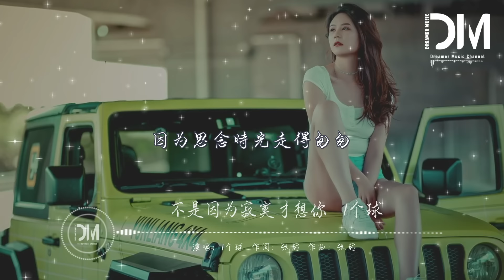不是因為寂寞才想妳（原唱：T.R.Y） - 1個球『不是因為寂寞才想妳，只是因為想妳才寂寞，當淚落下的時候，所有風景都沈默』【動態歌詞】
不是因為寂寞才想妳（原唱：T.R.Y） - 1個球

作詞：張超

作曲：張超

原唱：T.R.Y

相遇在人海

聚散在重逢之外

醒來的窗臺

等著月光灑下來

不用太傷懷

相信緣分依然在

讓時鐘它慢慢搖

滴滴嗒嗒等妳來

看雲水漂流

看著落葉被帶走

淚濕的枕頭

枕幹潮濕的溫柔

等到下一個春秋

等到秋葉被紅透

讓那指針慢慢走

停在花開的時候

不是因為寂寞才想妳

只是因為想妳才寂寞

當淚落下的時候

所有風景都沈默

因為有妳愛所以寬容

因為思念時光走得匆匆

月光輕輕把夢偷走

所有無眠的夜想妳夠不夠

看雲水漂流

看著落葉被帶走

淚濕的枕頭

枕幹潮濕的溫柔

等到下一個春秋

等到秋葉被紅透

讓那指針慢慢走

停在花開的時候

當淚落下的時候

所有風景都沈默

當淚落下的時候

所有風景都沈默